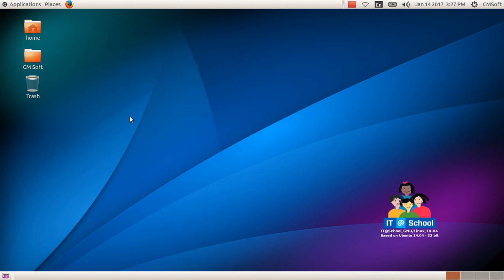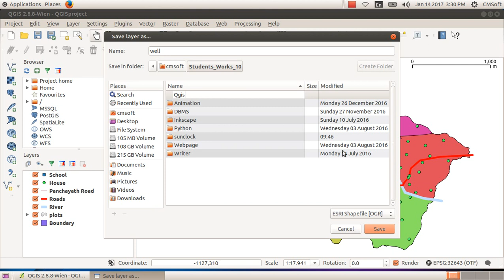ICT Tutorials Std 10 Chapter 6 Quantum GIS 6